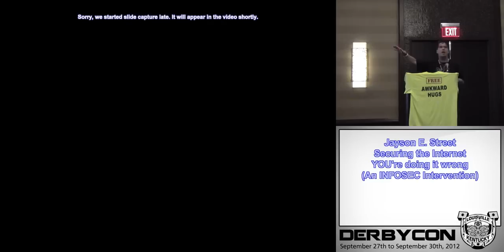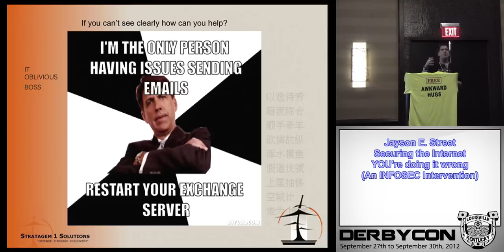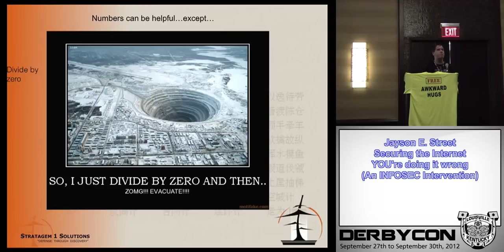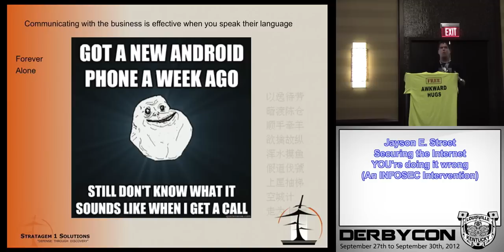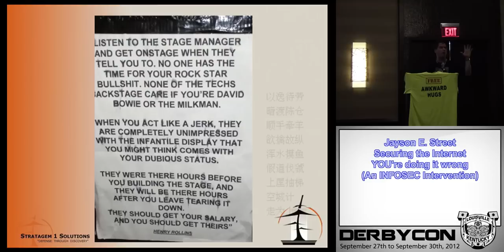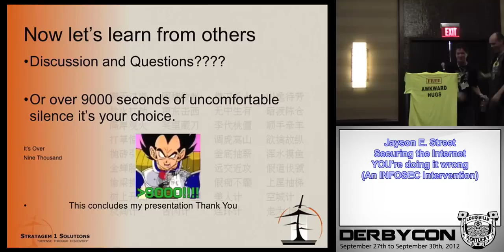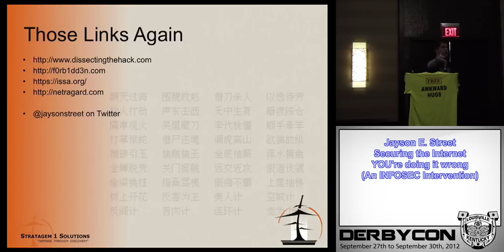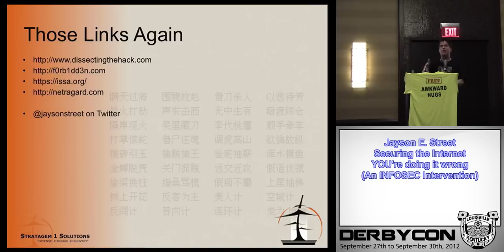1 1 5 Jayson E Street Securing the Internet You're doing it wrong An INFOSEC Intervention